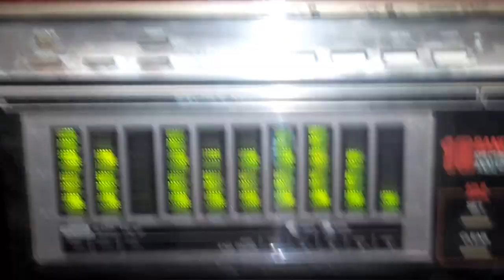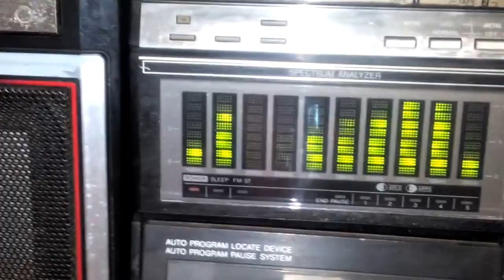Sharp WF-939 Hifi Bass Boosted Testing